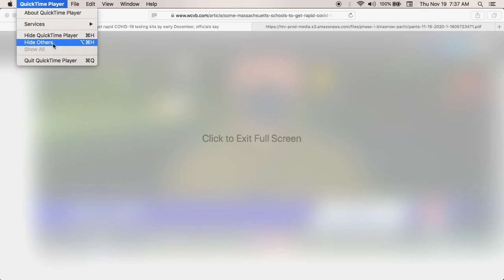134 school districts will test students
These are Districts, that means ALL schools in the district will be testing students with a inferior test. They have to make money for their friends in the Pharmaceutical Industry. The Union complains but never mentions their actions are dictated by a contract. The Contract stipulates under what conditions they must work under.They don't get to dictate when they will work or under what conditions. For that they have to have a work stoppage or a strike. Unions are puppets of the Government and or the Corporations that the unions are suppose to protect the workers from.